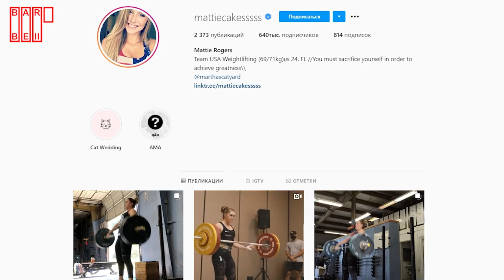MATTIE ROGERS - Top American Weightlifter. Workout Motivation.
Our heroine today is a rising star, American Olympic weightlifter Mattie Rogers. Born August 23, 1995 in Apopka, Florida. In just a few years, the girl became one of the most popular athletes in the United States.

In 2015, she went to the Junior Pan Ams international race, leaving her mark on the world of weightlifting. There she finished with the best snatch of 92 kg in her category, earned a gold medal and set the American junior record. And the following year, Mattie was already the world student champion, winner of the American Open and "Best Overall Athlete" in national championships and Olympic competitions, although the selection for the Olympic Games did not succeed.

In 2018, Mattie Rogers became the first American woman in 20 years to win medals in three consecutive World Championships. At that time she was 23 years old. And the athlete's records made her the best weightlifter in the weight category up to 69 kg of all time. In 2019, Mattie won silver in the competition in Thailand.

For those who have never been involved in weightlifting, but wants to try, she advises to find an experienced and certified coach. Only he can teach how to do the exercises correctly and safely. By the way, during free hours Mattie Rogers also trains children herself. “My job is to engage children in sports,” the girl admits, “to teach and teach as they develop.” The only advice Mattie gives is to feel your passion for sports, confidence in your strength and just start doing it.